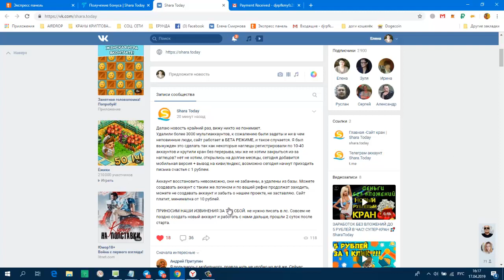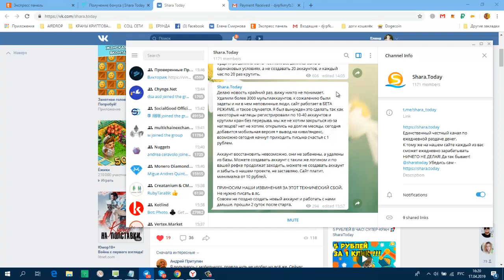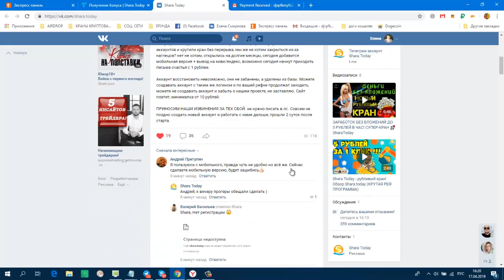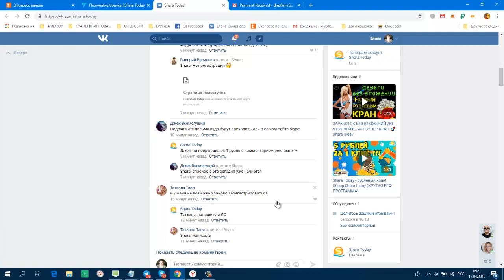Без вложений! SHARA TODAY И СНОВА ВЫВОД + ВАЖНАЯ ИНФОРМАЦИЯ!!!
Payeer
+ 15,64 руб
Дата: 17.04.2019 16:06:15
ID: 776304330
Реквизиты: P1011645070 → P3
Сумма: 15,64 руб
Комментарий: Авто